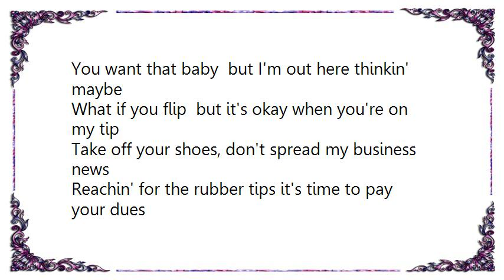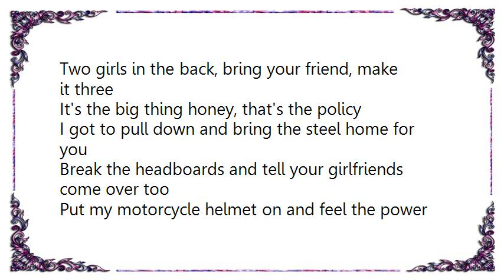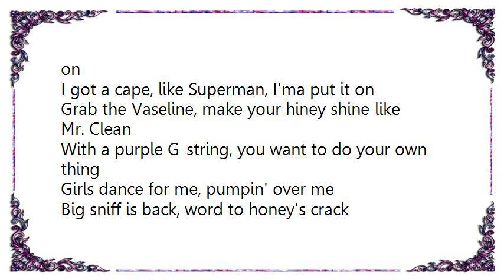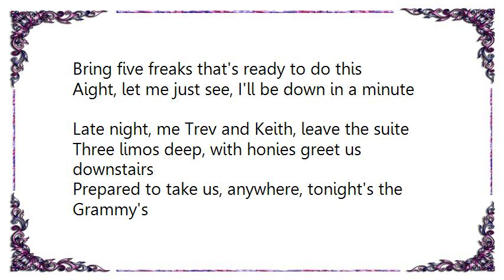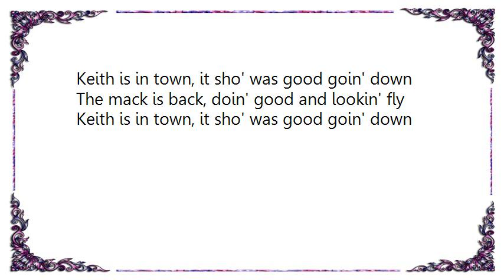Kool Keith - The Mack Is Back Lyrics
[Lyrics Kool Keith - The Mack Is Back]
Yeah! We here tonight  live on stage!
Quincy Jones, James Brown, Prince, Madonna
And of course cool Keith!
Take it away  at the Grand Auditorium!

Now you're up late  can't get no sleep  I'm outside
Cruisin' down 5th Ave.  makin' love in your ride
You want that baby  but I'm out here thinkin' maybe
What if you flip  but it's okay when you're on my tip
Take off your shoes, don't spread my business news
Reachin' for the rubber tips it's time to pay your dues
Two girls in the back, bring your friend, make it three
It's the big thing honey, that's the policy
I got to pull down and bring the steel home for you
Break the headboards and tell your girlfriends come over too
Put my motorcycle helmet on and feel the power
Rock and lift the boots, spank the lips for a hour
The mack is back, doin' good and lookin' fly
Keith is in town, it sho' was good goin' down

Yeah, I must show up, scope the cheeks well with clientele
When a sister wants to see me, I should not really tell
I bought some movies, some strippin' joint type of coolies
Boots and thongs, girls flip on my theme songs
They know I damage, with gloves my equipment's on
I got a cape, like Superman, I'ma put it on
Grab the Vaseline, make your hiney shine like Mr. Clean
With a purple G-string, you want to do your own thing
Girls dance for me, pumpin' over me
Big sniff is back, word to honey's crack

Hello, Room 402
What's happenin' pizzimp?
Yo whassup?
Yo Menelik, I want you to go down the stairs
Get five cases of champagne, order two limousines
Yeah, I got them honies
And check it out yo
Bring five freaks that's ready to do this
Aight, let me just see, I'll be down in a minute

Late night, me Trev and Keith, leave the suite
Three limos deep, with honies greet us downstairs
Prepared to take us, anywhere, tonight's the Grammy's
After party back at the hotel, we're poppin' expensive Perignon
I'm the suave Don, this is the average evening
Of the celebrities, the days are relaxed
It would seem to most, an expensive vacation package
The pay is good, in Hollywood
A hustler has to mack in fresh gear, my choise of Rolls Royce
And a duplex location up at Sunset and LaBrea
I'm mackin' in your area